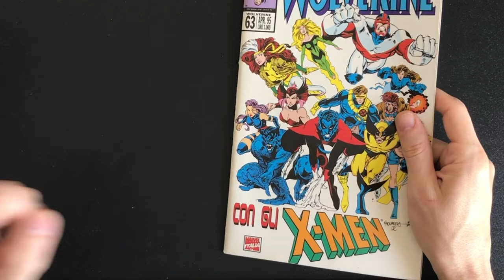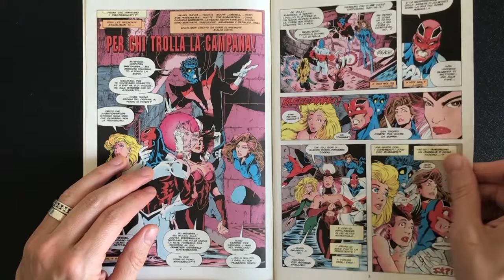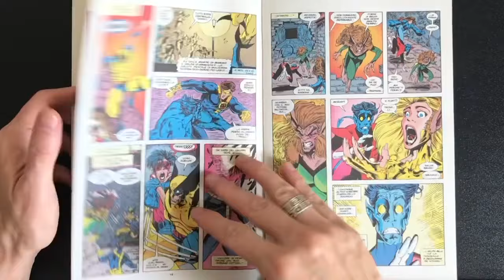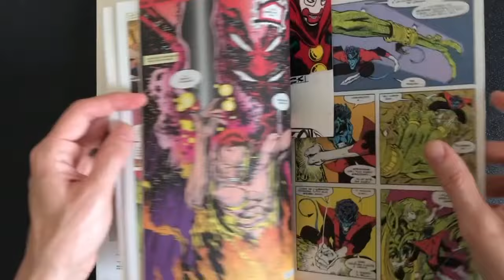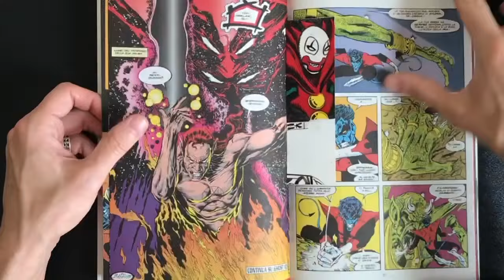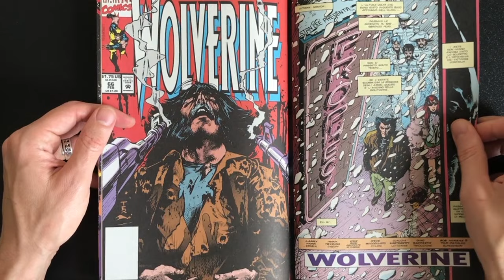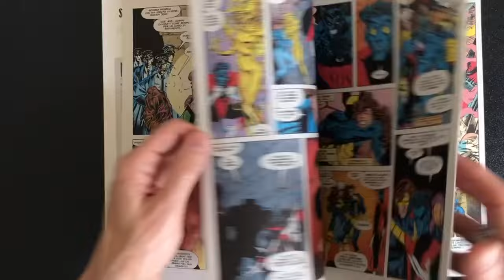💊💊𝑷𝒊𝒍𝒍𝒐𝒍𝒆 𝑽𝒆𝒕𝒖𝒔𝒕𝒆: Wolverine # 63 – Excalibur di Alan Davis e Joe Madureira (Marvel Italia 1995)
▼▼CONTINUA SOTTO▼▼
💊💊Figlie minori delle 𝑳𝒆𝒕𝒕𝒖𝒓𝒆 𝑽𝒆𝒕𝒖𝒔𝒕𝒆, arrivano le 𝑷𝒊𝒍𝒍𝒐𝒍𝒆 𝑽𝒆𝒕𝒖𝒔𝒕𝒆 del 𝐅𝐮𝐦𝐞𝐭𝐭𝐚𝐫𝐨 𝐕𝐞𝐭𝐮𝐬𝐭𝐨...velocissime esplorazioni di reperti archeologici, tra spillati, fumetti e curiosità, provenienti sempre dalla sua personale riserva anni '80 e '90! Ciarpame d'autore e non, passato in rapida rassegna per chi vuole "bersi" qualcosa di fresco senza perder troppo tempo. 🍹Mettetevi dunque comodi sorseggiando il vostro drink, che a correre per voi ci pensa il 𝐕𝐞𝐭𝐮𝐬𝐭𝐨!⚡️📚 ▼▼CONTINUA SOTTO▼▼

⬇︎Elenco storie citate ⬇︎

➥ EXCALIBUR - PER CHI TROLLA LA CAMPANA; TROLLANDO:
⇰ Marvel Omnibus # 174 Excalibur Vol.2 Panini Comics 2022